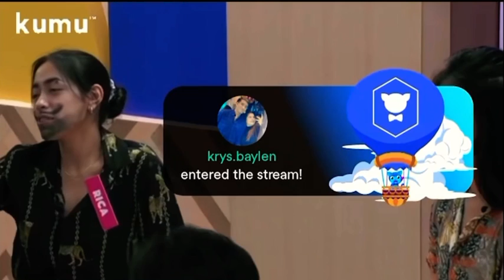MGA BABAENG MAY BALBAs😂😂